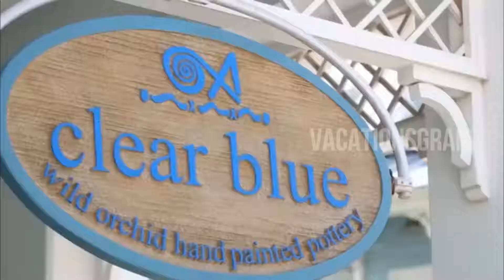Top 10 Best Place To Visit in The Caribbean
Top 10 Best Place To Visit in The Caribbean - The Caribbean has some of the most beautiful vacation destinations in the world. The Caribbean is back and better than ever. That means it's time to rediscover the region, returning to your favorite spots. While popular destinations such as St. Maarten, Antigua and Barbuda, the U.S. and British Virgin Islands, and Puerto Rico took major hits from 2017's back-to-back hurricanes.